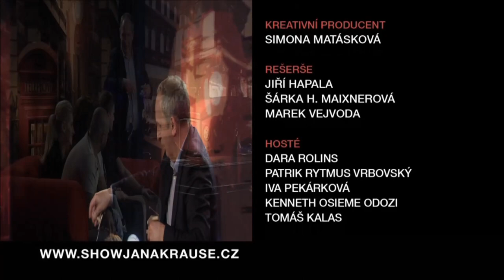3. Tomáš Kalas - Show Jana Krause 11. 4. 2014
Dara Rolins, Rytmus, Iva Pekárková, Tomáš Kalas.

TV premiéra 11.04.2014, pátek, 22:15 hod. – 15. epizoda V. řady (S5, E15)
Datum a místo veřejného natáčení: @229thevenue6, Londýn, GB, neděle 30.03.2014, –.– hod.

Pozvání do tohoto dílu Show Jana Krause přijali zpěvačka Dara Rolins (vl. jm. Darina Rolincová), rapper Rytmus (vlastním jménem Patrik Vrbovský), prozaička, publicistka a překladatelka (a zejména v Londýně také taxikářka a tlumočnice) Iva Pekárková a fotbalový obránce a reprezentant Tomáš Kalas.

👉 PODPOŘTE EMILA! 😉